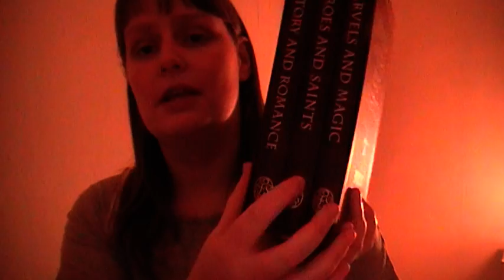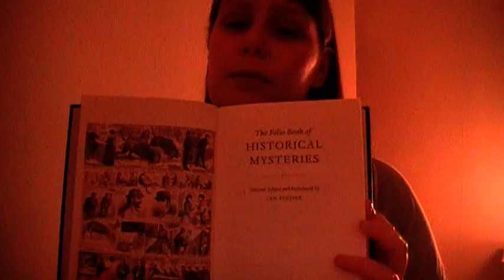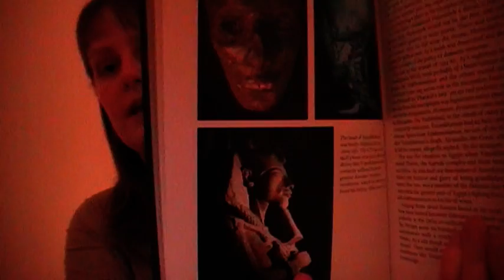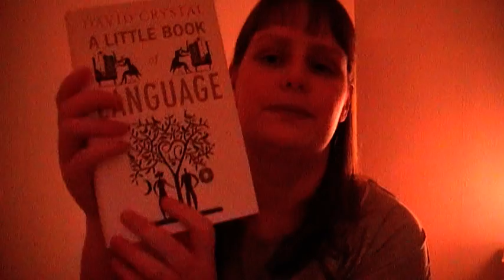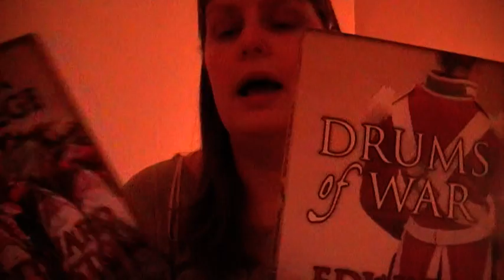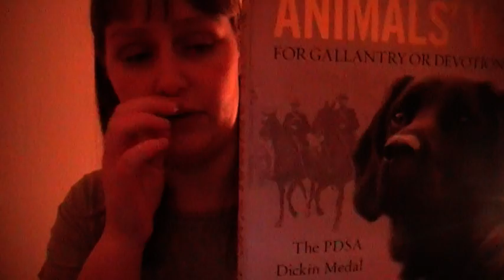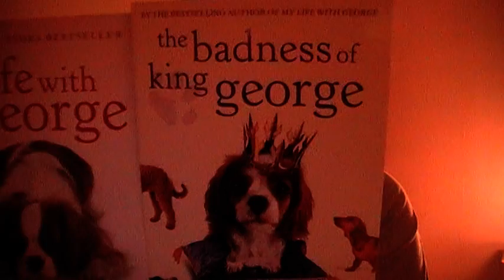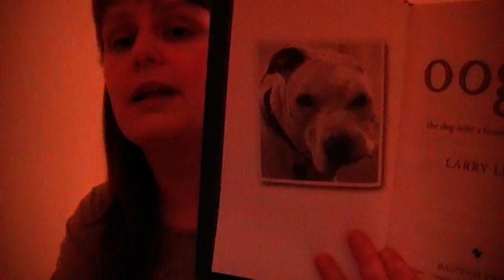Book Haul (Feb 2014) including, Folio Society, David Crystal etc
Well finally I have a book haul to share! All books can be found on Amazon!
1) British Myths and Legends, 1998, The Folio Society
2) The Folio Book of historical Mysteries, 2008
3) Arthur Conan Doyle, The lost World by The Folio Society, 2010
4) David Crystal A little book of language, 2010
5) When it happened A short history of Britain, George Chamier, 2006
6,7,8) Edward Marston, Undersiege, Drums of War, Fire and Sword 2009
9) The good Samaritan bites the bust, Ferdie Addis, 2011
10) The animals V David Long, 2012
11.12) Judith Summers, 2007, My Life with George and The badness of King George.
13) Larry Levin Oogy The dog only a family could love 2011